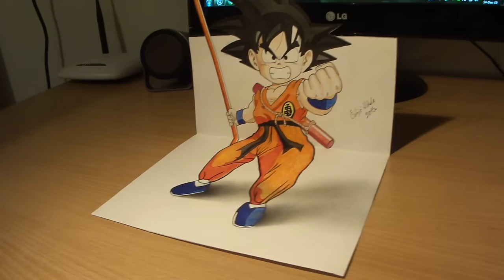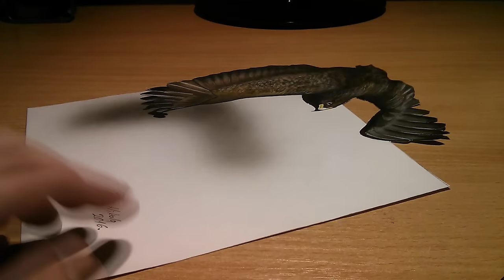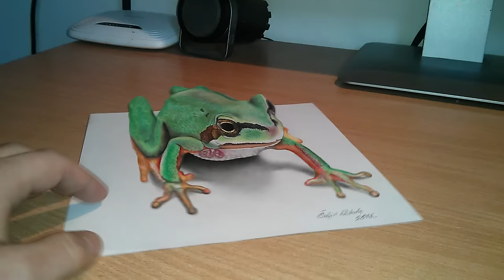Amazing 3D Art Compilation by Nikola Culjic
This is my compilation of anamorphic, 3D artworks from last few months. :)